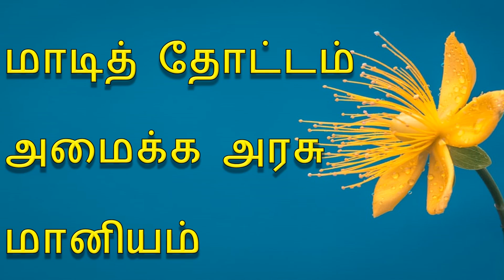மாடித்தோட்டம்/ HOW TO START MAADITHOTTAM/அமோக விளைச்சல் பெற/ ஆடிப்பட்டம் நீங்க ரெடியா? எப்போ எப்படி?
அருமையான விளக்கங்கள் உள்ளே கொடுக்கப்பட்டுள்ளது

Please use the following details for Reaching Subhiksha Organics
Please Find the Google form to place your order

STEP BY STEP TUTORIAL TO START TERRACE GARDEN/ BEGINNERS GUIDE/ FLOWERING TONIC /HOW TO HARVEST MORE IN MAADI THOTTAM/ HOW TO PREPARE WDC| WASTE DECOMPOSER/ LIQUID FERTILIZER/ NATIONAL CENTER OF ORGANIC FARMING/WDC GEL

HOW TO START MAADI THOTTAM/TERRACE GARDEN/ORGANIC VEGETABLE GARDEN/HOME GARDEN/PATCHAI MAADI/KITCHEN GARDEN/ROOFTOP GARDEN AT YOUR HOME.

HOW TO ACHIEVE HIGHER YIELDS OF ORGANIC VEGETABLES, FRUITS, GREENS AND FLOWERS AT YOUR HOME?

மாடி தோட்டத்தில் அதிக விளைச்சல் பெற/வளர்ச்சி ஊக்கி/பூச்சி விரட்டி/  MAADI THOTTAM SUCCESS GUIDE WITH TAMIL EXPLANATION/ENGLISH SUBTITLE

EASY TIPS TO BE FOLLOWED BEFORE STARTING A TERRACE GARDEN.  A "GO ORGANIC" REVOLUTION TO BE HEALTHY AND CHEMICAL-FREE HOME GARDENING TIPS.

Benefits of  TERRACE GARDEN/ MAADI THOTTAM
மாடித் தோட்டம் வீட்டு தோட்டம் அமைப்பதால் ஏற்படும் நன்மைகள்

Chemical-free farming;
ரசாயனமற்ற விவசாயம்;

Healthy hobby;
ஆரோக்கியமான பொழுது போக்கு;

Fresh and no preservation;
பதப்படுத்தப்படாத புத்தம் புதிய காய்கறிகள்;

Convert Kitchen waste into useful manure;
காய்கறி கழிவுகளை வீணாகாமல் உரமாக்குதல்;

Reducing the heat of your terrace;
வீட்டின் மேல் கூரை வெப்பநிலையை குறைத்தல்;

Inculcating the habit in your children of eating natural veggies and Green;
குழந்தைகளுக்கு பச்சை காய்கறிகளையும் கீரை வகைகளையும் உண்ணும் முறையை முக்கிய படுத்துதல் பழக்கத்தை ஏற்படுத்துதல்;

Satisfaction in growing our own Vegetables;
நமக்குத் தேவையானவற்றை நாமே உருவாக்குதல்;

Comes out of depression;
மன அழுத்தத்திலிருந்து விடுதலை;

Realising the pains of farmers;
விவசாயிகளின் துன்பங்களை புரிந்து கொள்ள வாய்ப்பு;

Economical venture for the family;
சிக்கன வாழ்வுக்கு வழிவகுக்கும்;

Sharing our produce with our friends and family;
தோட்டத்து அறுவடைகளை பிறருடன் பகிர்ந்து கொள்ளுதல்;

Physical activity stress buster;
உடற்பயிற்சி மற்றும் மன அழுத்தத்தைக் குறைத்தல்;

Breathe clean oxygen;
தூய்மையான பிராணவாயுவை சுவாசிக்க வாய்ப்பு;

Flowers to improve aesthetic sense;
மலர்களால் வீட்டின் அழகு மேம்படுதல்; பூக்கள்பூத்துகுலுங்க

Financial freedom by selling produce;
குடும்ப வருமானத்தை உயர்த்த தற்சார்பு பெற;

Living closer to nature;
இயற்கையோடு ஒன்றித்து வாழ்தல்;

Reduces Air & sound pollution;
காற்று மற்றும் ஒலி மாசுபாட்டை தடுத்தல்;

Creating habitat for birds;
பறவைகளுக்கு வாழ்விடத்தை உருவாக்குதல்;

CUSTOMER REVIEW ON ELECTRIC SCOOTER
TRICK SHOTS TO THRILL YOU